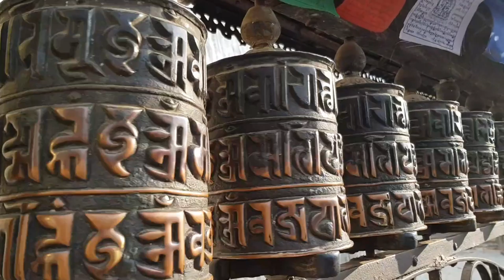Kathmandu of Nepal ~~Travel with Ella☆ T₩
Swayambhu Maha Chaitya, monkeys, local  market